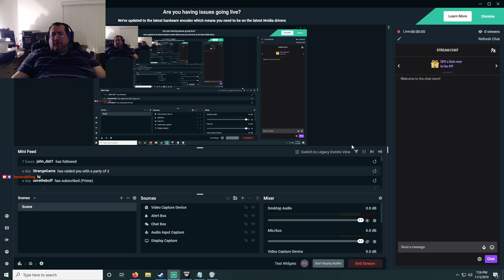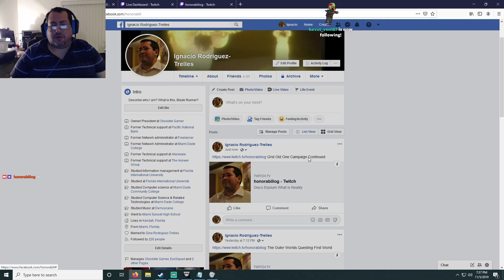Grid Old One Campaign Continued